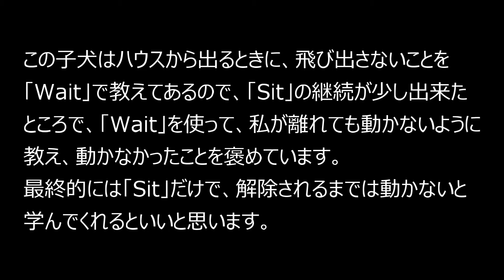Puppy Training: Stay 子犬のトレーニング：「マテ（動かないこと）」を教える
「オスワリ」や「フセ」を教えても一発芸で終わってしまわないためには、姿勢の持続を教えてあげる必要があります。
「オスワリ」したまま、解除するまで動かないことを教える導入です。